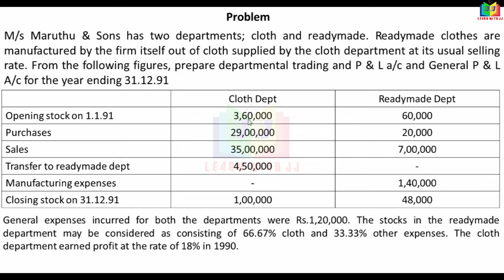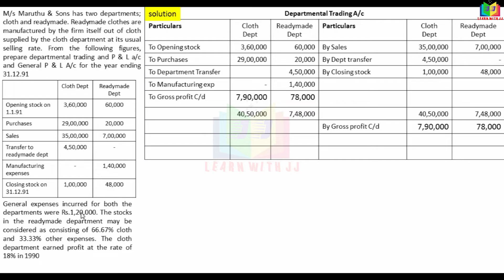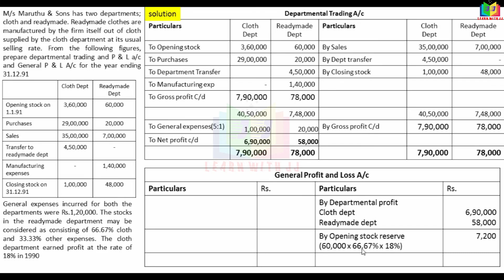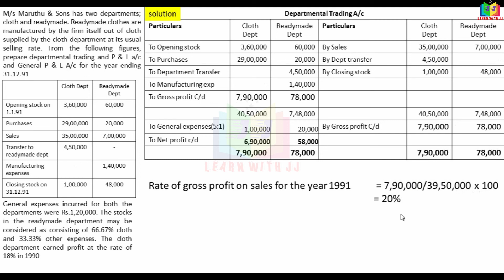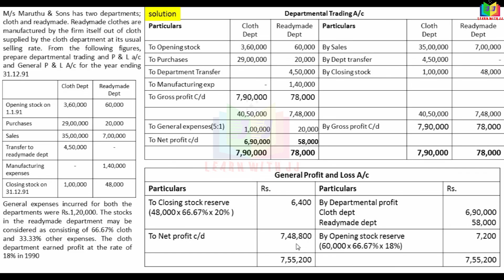departmentalaccounting | Part 11 in Tamil | tradingaccount |financialaccounting| profit&lossa/c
Part 11 in Tamil
profit&lossa/c
Follow us in Instagram